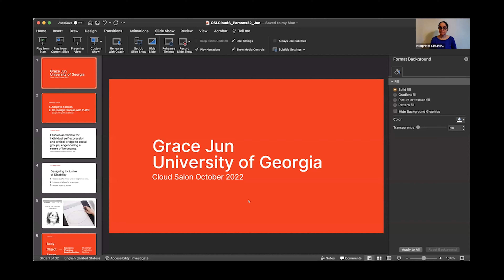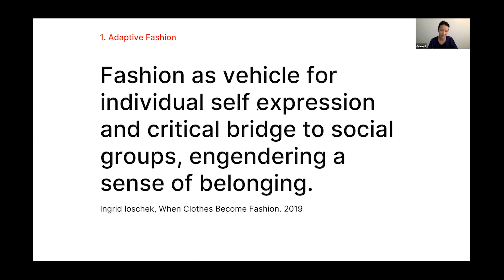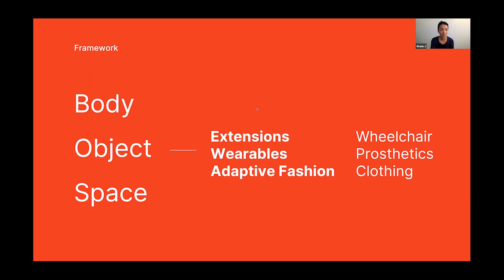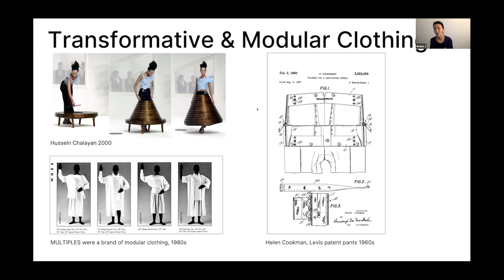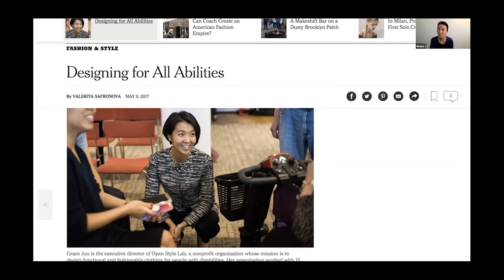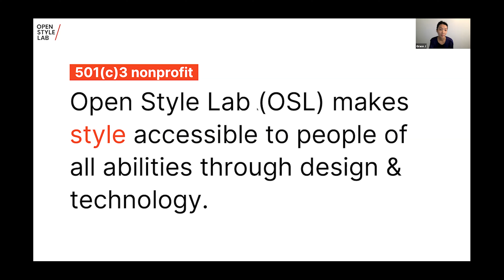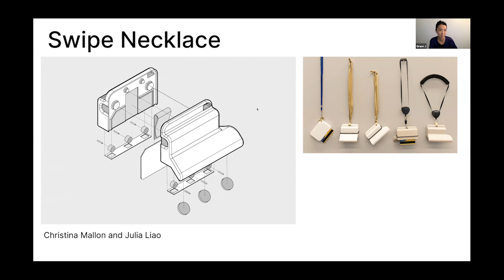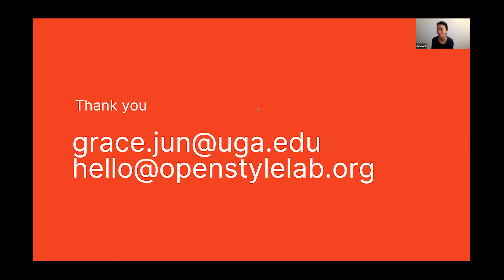Grace Jun | Cloud Salon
Grace Jun | Parsons Design & Technology Cloud Salon, Fall 2022

Grace Honghee Jun is an Assistant Professor at the University of Georgia (UGA) researching design processes inclusive of disability, specifically exploring accessibility in interaction design and adaptive fashion.